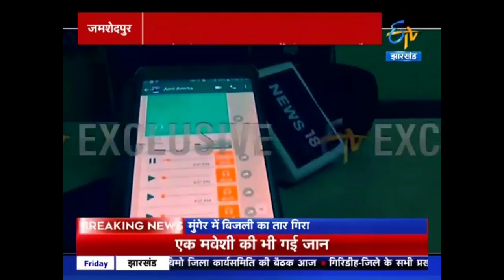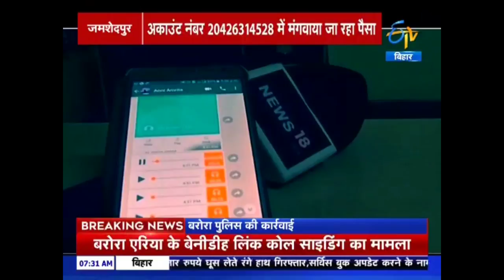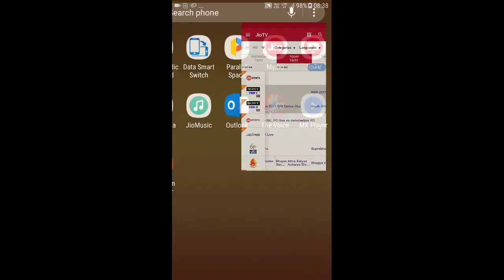News Anni Amrita paise do rank sudharo part one